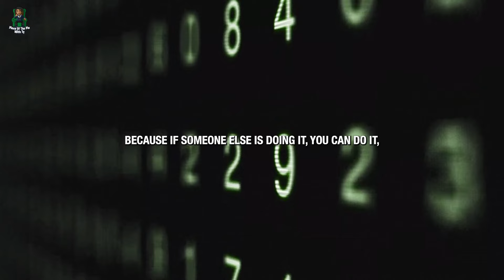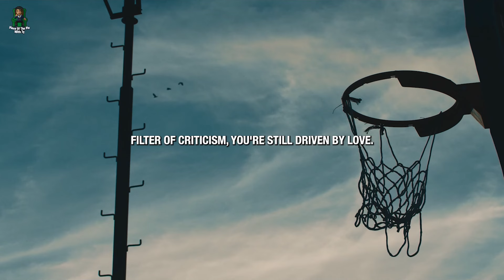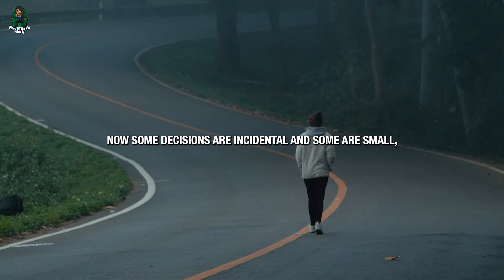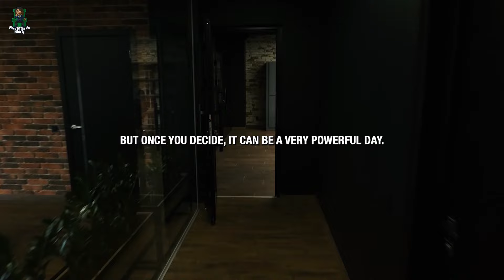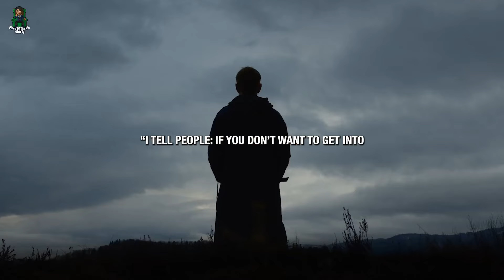DO IT FOR YOURSELF - New Motivational Video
Prepare to embark on an inspiring journey of self-discovery and personal growth as we present our latest motivational masterpiece, "Motivational Speech."

Within this captivating and uplifting video, we present a potent compilation of motivational speeches artfully intertwined with visually stunning imagery, designed to ignite the flames of inspiration within you. Our mission is to empower and motivate individuals from all walks of life, resoundingly affirming that surrendering is never an option when pursuing one's dreams.

Through the heartfelt wisdom of celebrated speakers, visionaries, and accomplished individuals, we delve into the very essence of perseverance, urging you to transcend the barriers of adversity, setbacks, and self-doubt. Our meticulously crafted script delves into the shared struggles we all encounter, reminding you that success is not an overnight achievement but rather the product of unwavering dedication, resilience, and a steadfast belief in oneself.

This motivational video is enhanced by awe-inspiring visuals and a compelling soundtrack, acting as a catalyst for transformation, propelling you forward when you feel on the brink of surrender. Witness the remarkable stories of ordinary individuals who defied the odds, transformed failures into stepping stones, and emerged stronger than ever before.

Whether you're an aspiring entrepreneur, a student harboring ambitious dreams, or simply in search of a dose of motivation to reignite your passions, "Motivational Speech" is here to elevate your spirits, rekindle your determination, and emphasize that every setback is an opportunity for a triumphant comeback.

Join our vibrant community of dreamers, doers, and relentless go-getters who are unwavering in their refusal to let adversity define their paths. Together, we will shatter barriers, silence the voices of self-doubt, and wholeheartedly embrace the boundless power of persistence.

Remember, success is not a privilege reserved for the fortunate few; it's an attainable goal for those who steadfastly refuse to surrender. Prepare to unleash your full potential and embark on an extraordinary journey towards your dreams. Waste no time  watch "Motivational Speech" now and allow the indomitable power of determination to shape your destiny

►SPEAKERS
Joe Rogan, Bruce Lipton , Les Brown, Earl Nightingale , Jim Rohn